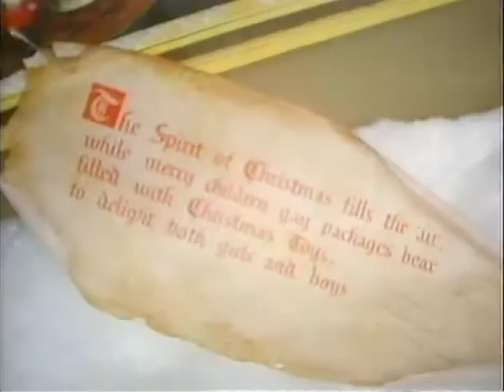MP903 outs14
14 of 48 outs reels from MP 903, "President Lyndon B. Johnson in December 1968," by the White House Naval Photographic Unit. The "Navy Films" consist of monthly reports on the activities of President and Mrs. Johnson from 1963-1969.

Washington, DC: Toy stores, window displays downtown
Ellipse, Washington, DC: Christmas tree is erected
Ceremonial cannon is fired
Downtown decoration; Santa Claus
WH: Lucinda, Lyn, both dressed for the season, pose by the Christmas tree
Christmas pastry
[12/23/68] WH: CTJ welcomes the children of the WH staff to a party
WH: Lynda poses with Lucinda at the Christmas displays, Lyn steals the scene
WH Oval Ofc.: LBJ meets with Averill Harriman
[12/3/68] WH Oval Ofc.: Pres. of the Washington Area of the People-to-People Cmte. Leonard Milton
LBJ meets with Zwick, Ramsey Clark, Weaver, Califano